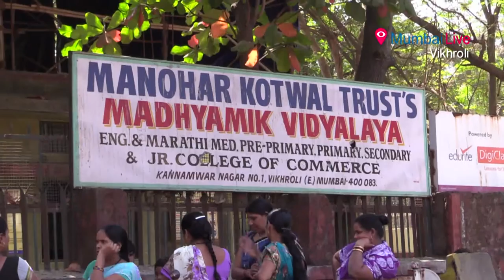Right to Education! Where? | Mumbai Live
These are the students of Kotwal High School in Vikhroli. Now, you may think why they are sitting on the ground instead of a class.